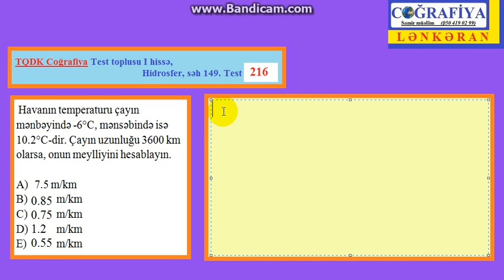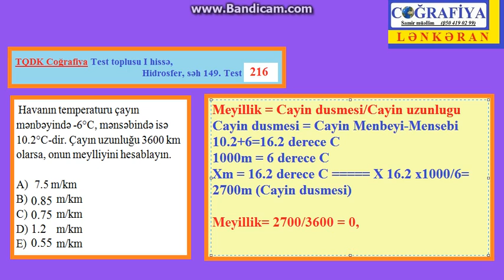TQDK I hissə : Hidrosfer Test 217- Temperatur + Çayın meyilliyi məsələsinin həlli-Samir m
TQDK Coğrafiya Test toplusu - Hidrosfer. Səh 149, Test 217

Havanın temperaturu çayın mənbəyində -6°C, mənsəbində isə 10.2°C-dir. Çayın uzunluğu 3600 km olarsa, onun meylliyini hesablayın.